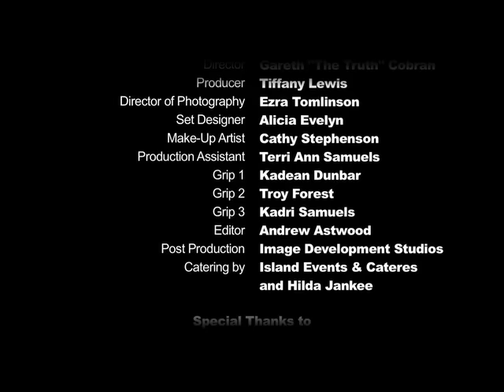GRAMPS MORGAN - For One Night [OFFICIAL MUSIC VIDEO]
From Gramps Morgan debut solo album 2 Sides of My Heart - Vol. 1